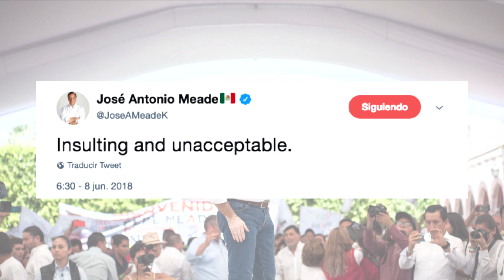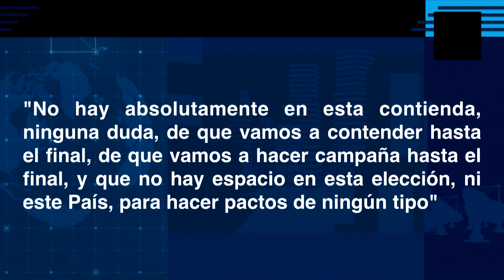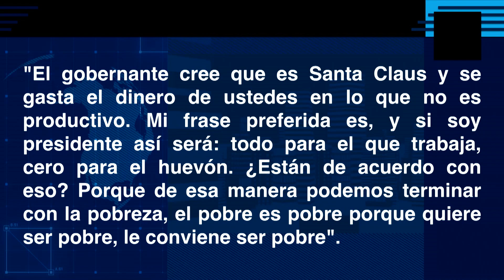Son pobres porque quieren